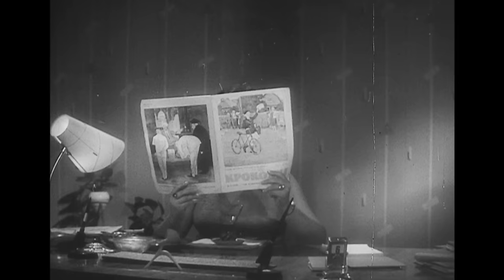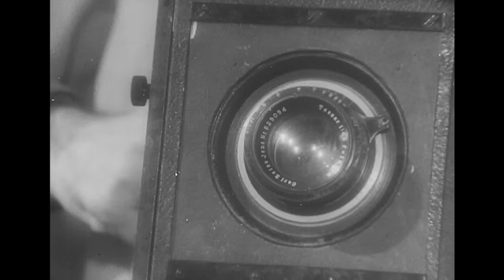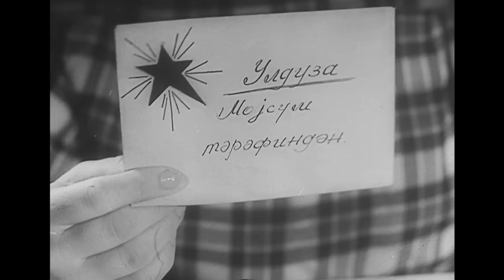Ulduz (1964)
6+
Kinokomediya iki sevən gəncin saf məhəbbətindən, eyni zamanda elmin həyatla əlaqəsindən, kəndin qabaqcıl ziyalılarının elmlə heç bir əlaqəsi olmayanlara, vəzifəpərəstlərə qarşı apardıqları mübarizədən danışır.

Rejissor: Ağarza Quliyev
Ssenari müəllifləri: Ağarza Quliyev, Hüseyn Nəcəfov, Yuli Fogelman
Operator: Yuli Fogelman
Rəssam: Kamil Nəcəfzadə
Bəstəkar: Süleyman Ələsgərov
Rollarda: Tamilla Rüstəmova (Ulduz), Hacımurad Yegizarov (Bəxtiyar), Lütfəli Abdullayev (Məhəmməd), Nəsibə Zeynalova (Züleyxa), Məleykə Ağazadə (Nazilə)

İstehsalçı: Azərbaycanfilm
Janr: musiqili komediya